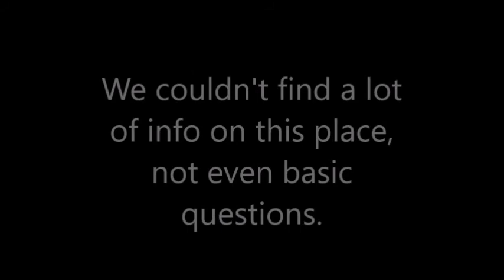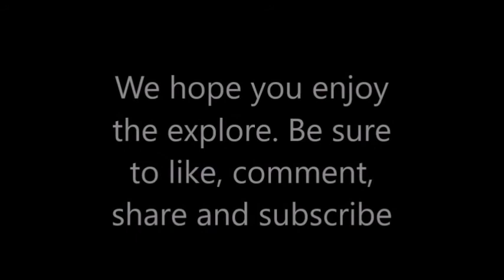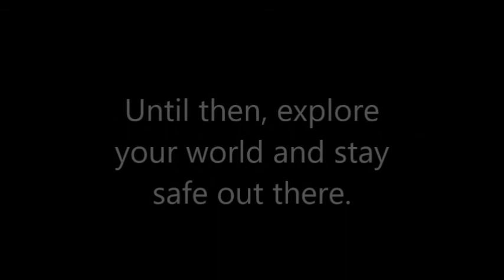Abandoned Gravel Pit •Part 1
Hey everyone. We came across this old gravel pit a couple summers ago. It was awesome to explore. There is tons to look at. We were there for hours. This will be a multi part video. We hope you enjoy it. We would really appreciate it